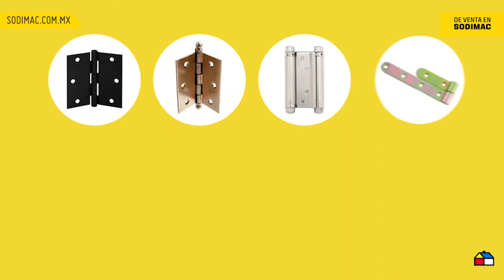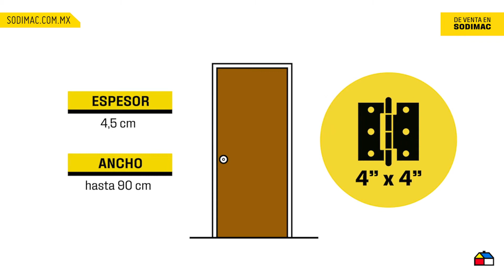Tipos de herrajes para puertas y ventanas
Conoce todos los tipos de herrajes para puertas y ventanas para un mejor rendimiento y función.